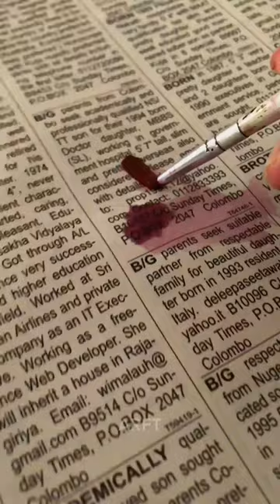pomegranate blackbarart fruit red